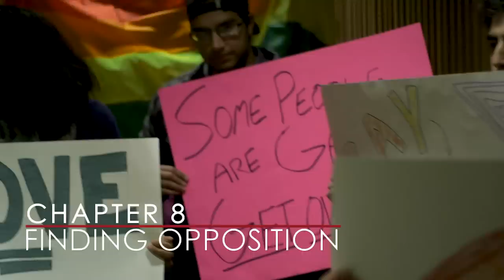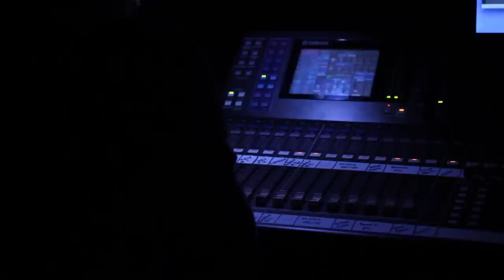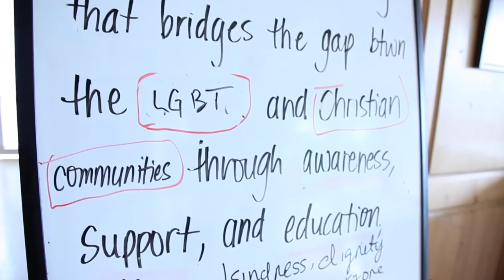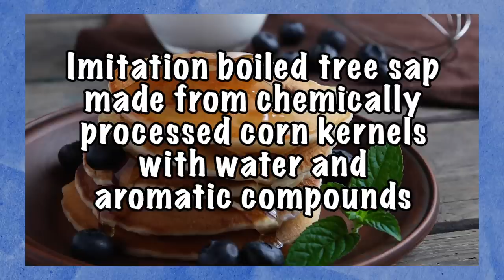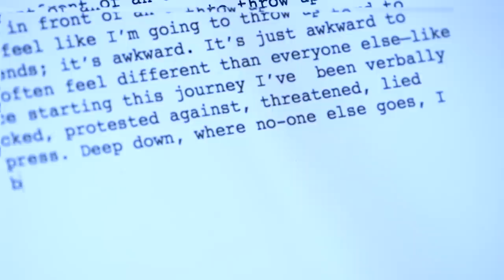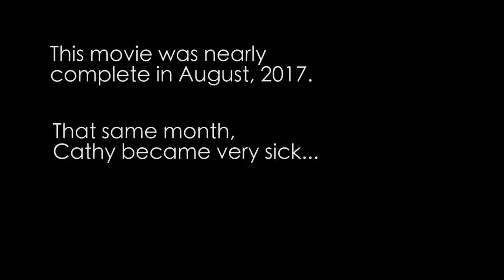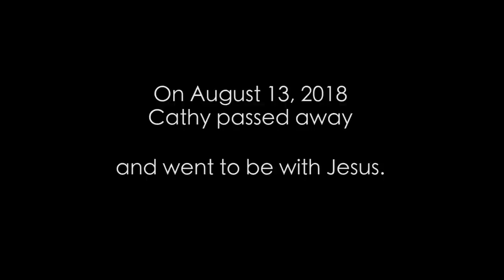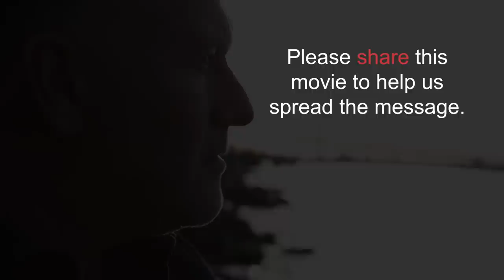How a gay man started a global movement after finding Jesus (part 3 of 3) | Finding Guy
This could become the most controversial Christian film ever. Please help us get the message out by sharing this video on social media!

Guy Hammond's online ministry: StrengthInWeakness.org
Buy the movie for your church: FindingGuy.com (not available yet)